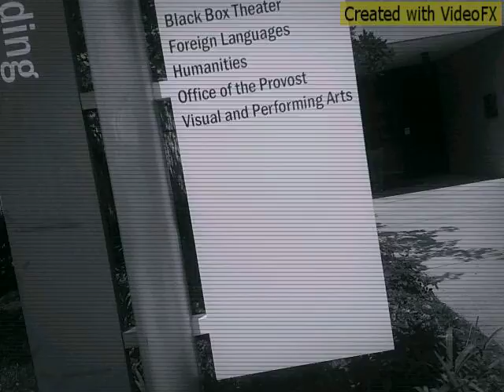Trey's 2Xclusive Film Productions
RealXclusiveFilms By: La'Trey King Smooth!!!